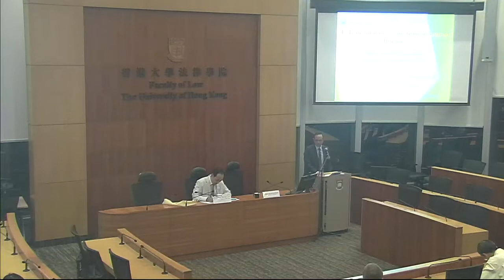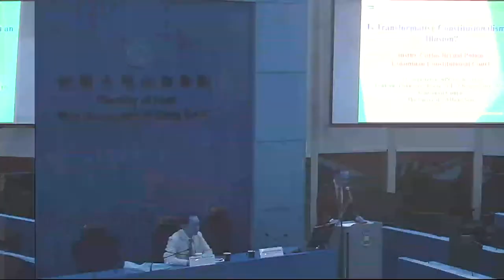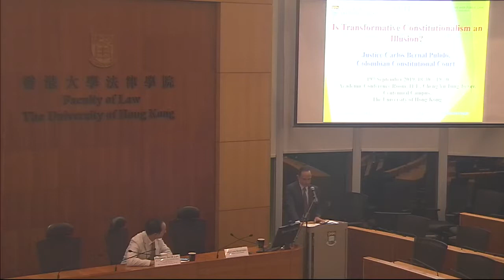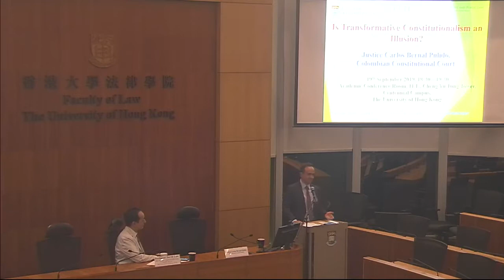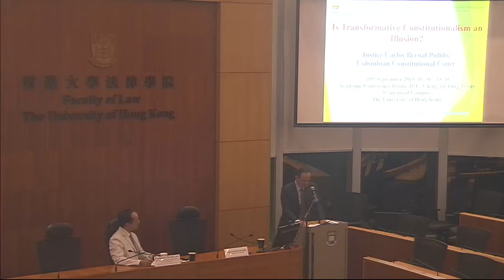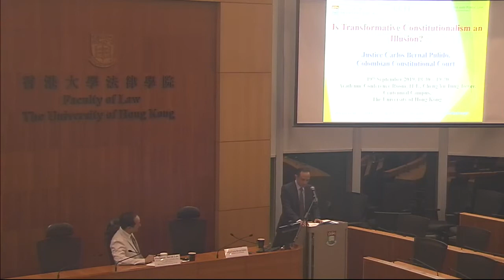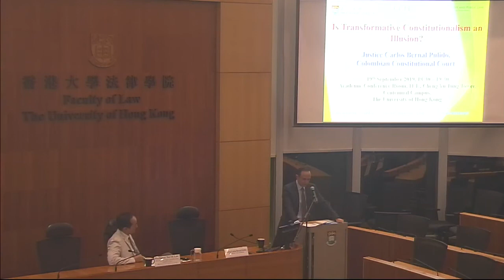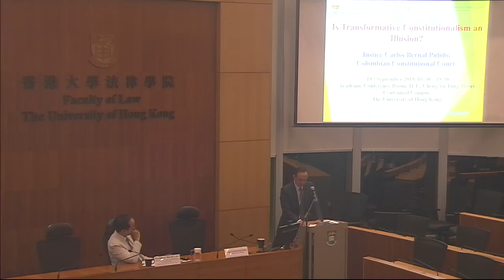20190919 CCPL: Is Transformative Constitutionalism an Illusion?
Is Transformative Constitutionalism an Illusion? by Justice Carlos Bernal Pulido (Colombian Constitutional Court)

Courts and commentators have attributed to some constitutions a transformative commitment. This attribution gives rise at least to four puzzles: the conceptual, the possibility, the institutional, and the performance puzzles. The conceptual puzzle is how to understand ‘transformative constitutionalism’?  The possibility puzzle is whether constitutionalism can be transformative.  The institutional puzzle relates to what institutional arrangements are presupposed by the implementation of transformative constitutionalism.  The final puzzle refers to the performance of transformative constitutionalism.  There is disagreement in the literature concerning the extent to which transformative constitutions have actually produced the desired changes, or if they have become unintended sham constitutions.

This lecture undertakes a critical analysis of the four puzzles.  As a result of the analysis, it makes two arguments. First, it proposes that transformative constitutionalism is, to a remarkable extent, actually an illusion.  Second, it suggests a restatement of its essential tenets. In particular, the lecture advances a model of  collaborative constitutionalism that highlights the functions of the legislature and the executive, and the contribution to the transformation of private and international powers, as well.

Carlos Bernal is Justice of the Colombian Constitutional Court (since May 2017) and an Associate Professor at Macquarie Law School (Sydney, Australia).  His qualifications include a LL.B. from the University Externado of Colombia (Bogotá – Colombia) (1996), a S.J.D. from the University of Salamanca (Spain) (2001), and a M.A. (2008) and a Ph.D. in Philosophy (2011) from the University of Florida (U.S.A). He has held visiting professorships at the Faculties of Law of the Universities of Paris I (Sorbonne) and X (Nanterre), and the University of Leon (Spain), and Senior Research Fellowships at the Yale Law School, the Kings’ College Law School, and the Max Plack Institute for Comparative Public Law and International Law (Heidelberg).

His scholarship focuses on constitutional rights’ interpretation, comparative constitutional change, general jurisprudence –in particular on the intersection between social ontology and legal theory–, and the philosophical foundations of tort law.